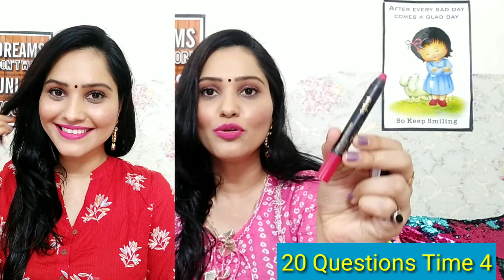😍Amazon kurti haul🌈 Kurti under 500🌹Amazon Latest kurti haul 🌟preena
😍Hello  Everyone